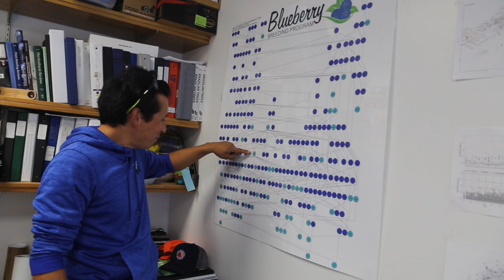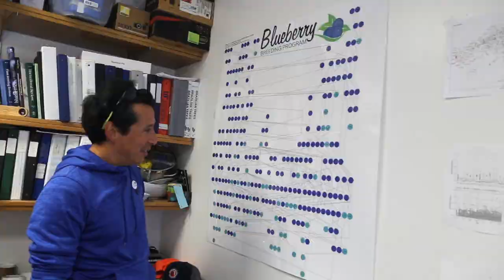Interview with Patricio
Interview with Dr. Patricio Munoz. He's an assistant professor in blueberry breeding and genomics, University of Florida. His research covers various aspects of plant breeding including CRISPR, breeding for flavor and disease resistance. He also uses genomic data to predict phenotypic data for blueberries.